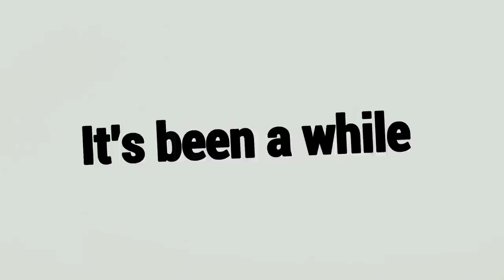JOGUEI DE NURSE SEM PERKS/ADDONS COM O MEU MOUSE NOVO E DESTRUÍ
Fala galera!! Mais um vídeozinho e dessa vez de NURSE! A proposta desse vídeo foi um pouco diferente, meu mouse novo chegou então decidi trazer uma NURSE SEM PERKS! Pra ver como eu me sai em gameplay pura, espero que gostem :D.

👇🏻 Sociais 👇🏻

👇🏻 Textura 👇🏻

👇🏻 Membro 👇🏻

👇🏻 Músicas Utilizadas 👇🏻